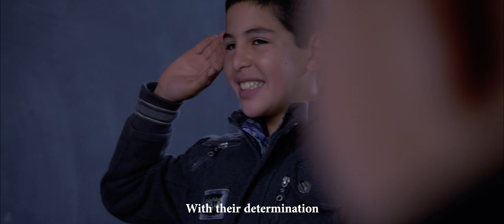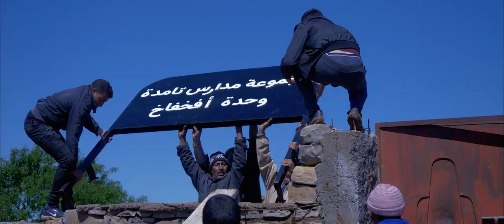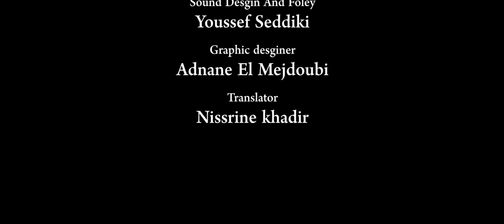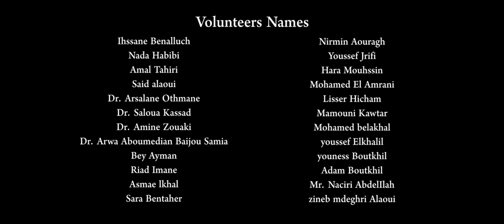HOPE (Short Documentary Film)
The « HOPE » , is a short documentary film shot during our caravan in Afkhakh-Azilal Morocco

Crew
Director - Youssef Elkhalil
1st Assistant - Mohamed belakhal
2nd Assistant - Nada El hozemri
Scriptwritters - Soumaya Talbi, Youssef Elkhalil
Voice-over - Soumaya Talbi
Music Composer - Ahmed Ait Si Hammou
Sound Desgin And Foley - Youssef Seddiki
Graphic desginer - Adnane El Mejdoubi
Translator - Nissrine khadir

Produced by Stuntvisiongram

Special thanks to everyone who contributed this film
Residents of the area Tamda Nomrsd-Azilal-Morocco
Al Mouallakat
Platform Net3awnu
Association Lueur D'espoir
Zakaria Lazzouzi
Hype Media Production
Mustapha Ait Si Hammou
Ismail Rmidi
Soufiane Belkouri